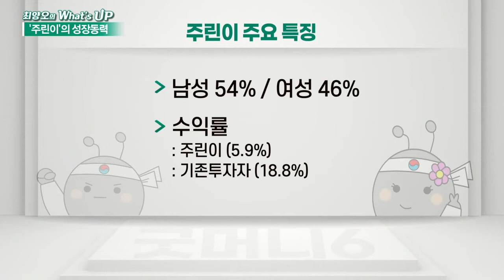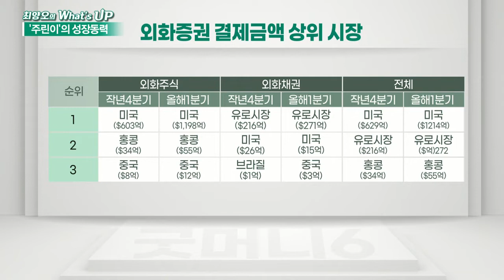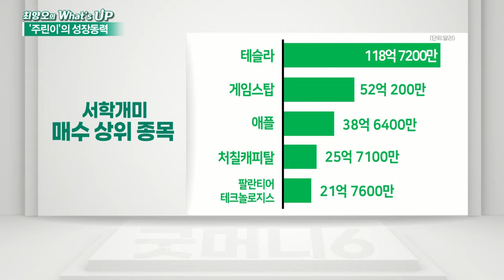주린이, 1주년! 얼마나 성장했나 / 서학개미 해외주식 결제 144조 '역대 최대'_최양오의 왓츠업 (20210415)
주린이 주요 특징
- 남성 54% / 여성 46%
- 수익률: 주린이 (5.9%), 기존투자자 (18.8%)
- 연령별 - 20대 28% / 30대 26% 수준: 기존투자자 중 20대는 7%
- 투자금액 1천만 원 이하 77%

# 주린이 투자 성향
- 당일 매매 비중 55%
- 투자자 본인의 능력에 대한 과잉 확신
- 상승장에서 빠른 이익 실현: 손절매 실패 및 거래량 집중 종목 선호

# 1분기 서학개미 외화증권 규모
- 이미 지난해 전체 결제액 약 절반 정도 차지
- 1분기에만 176조 원 매수
- 보관금액 813억 달러로 최대 규모